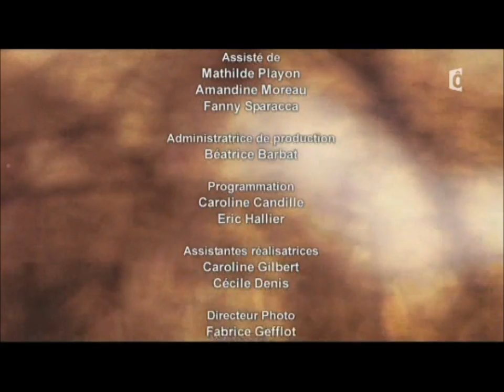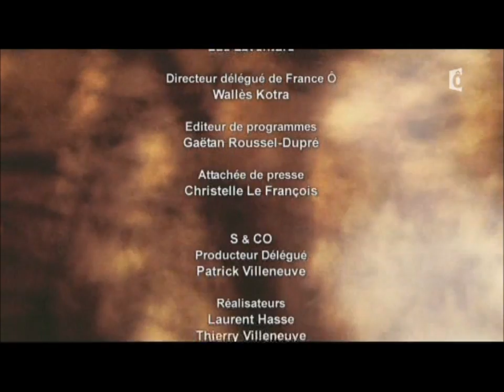David Walters -AWA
Concert Zandolive France ô
David Walters au Cabaret Sauvage - AWA